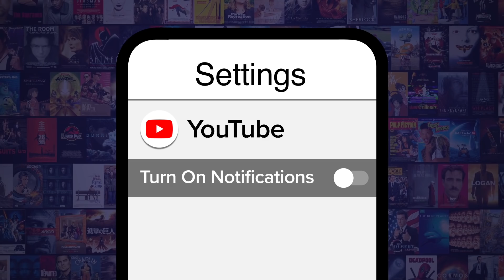Top 10 Characters In The Suicide Squad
No one likes a show-off. Unless what they're showing off is dope as ... For this list, we’ll be looking at the most interesting new and returning faces that appeared in the wild DC film. Villains, heroes and anti-heroes will all be considered. Our countdown includes Bloodsport, Harley Quinn, King Shark, Cleo Cazo, Peacemaker, and more. Which Suicide Squad character would you dance with in a Corto Maltese nightclub?